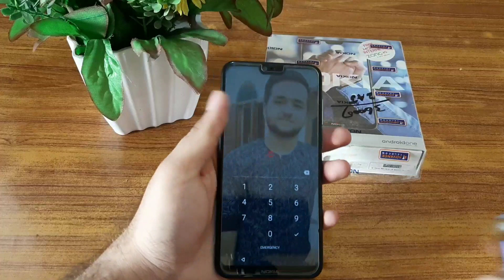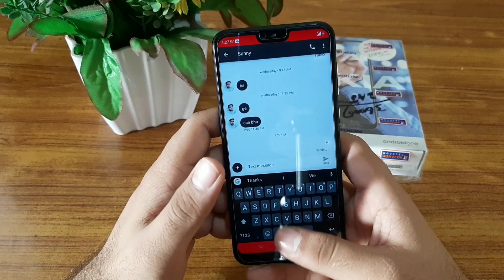Nokia 6.1 plus Caller screen Dialer and Messaging app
So today in this video i'll show you the caller screen dialer and messaging app of Nokia 6.1 plus. To known how these things looks and works Watch video till the end.

If you like the video then hit that Thumb's up. *